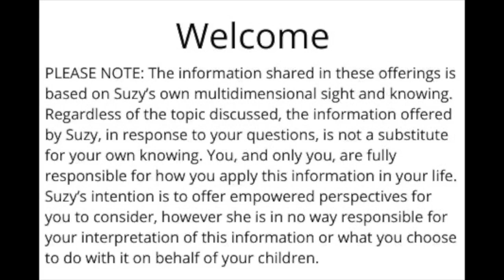What's Up for Your Children? August 3, 2021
On What’s Up for Your Children, we discuss the gifts and challenges of your energetically sensitive children. You’re invited to bring your questions and experiences to our bi-monthly Zoom chats on the second Tuesday at 9:00 AM Pacific and the fourth Tuesday at 3:00 PM Pacific.

Time stamps for topics in today’s chat and sign-up information can be found below.

03:45 The Impact of Computer Interactions
07:46 Suffering Filter Discussed on the Children’s Sanctuary Call
09:51 Making Hard Decisions Regarding Healthcare
14:08 The Effects of the What’s Up for Your Children Forum
16:28 The Role of Integration
20:01 Heighten Sense Through Smell
23:54 Reaction to Current Times
27:40 Sexual Energy / Autism
34:20 Managing Feelings of Self Consciousness
37:51 Capacity to Transmute Energy
42:56 Detox Affects
44:33 Autism as a New Species

If you are looking for additional support please check out the following: Monthly Energetic Support

 If you find these Zoom chats beneficial, please consider donating to Suzy at Blue Star Brilliance.

PLEASE NOTE: The information shared in these offerings is based on Suzy’s own multidimensional sight and knowing. Regardless of the topic discussed, the information offered by Suzy, in response to your questions, is not a substitute for your own knowing. You, and only you, are fully responsible for how you apply this information in your life. Suzy’s intention is to offer empowered perspectives for you to consider, however she is in no way responsible for your interpretation of this information or what you choose to do with it on behalf of your children.